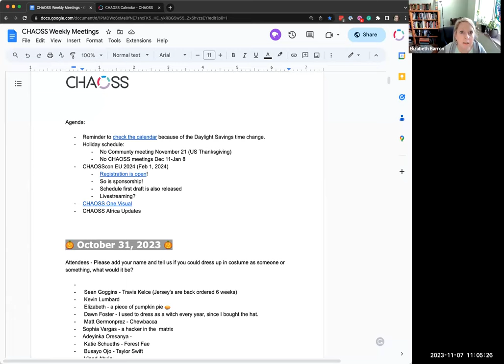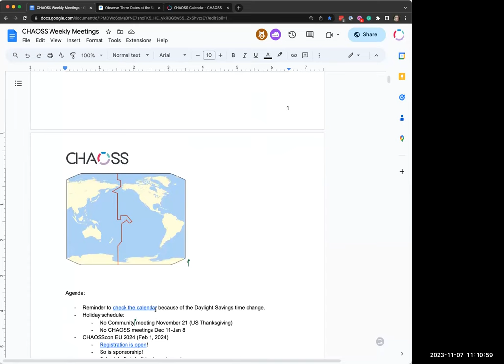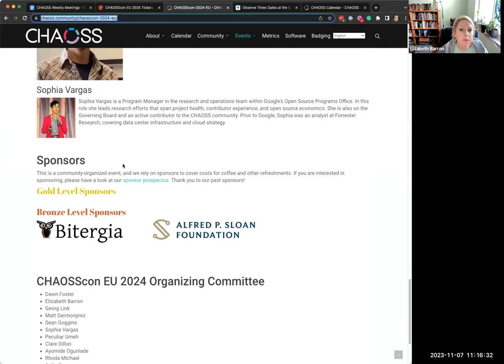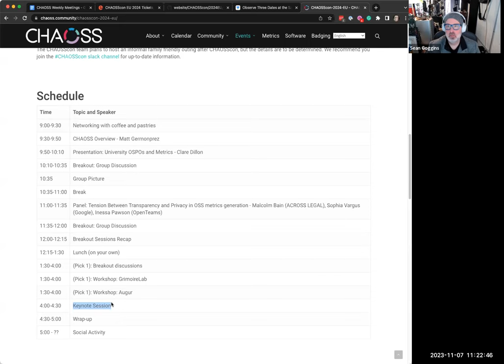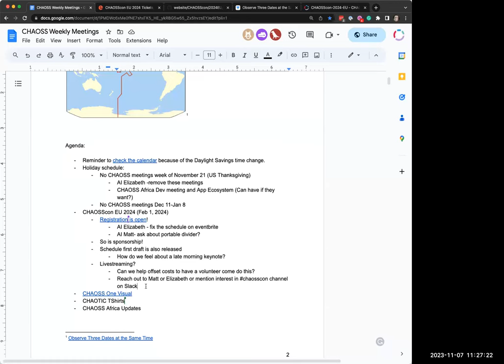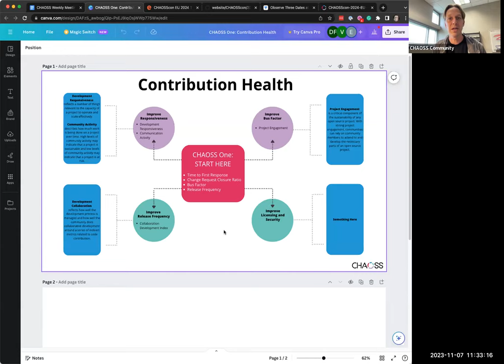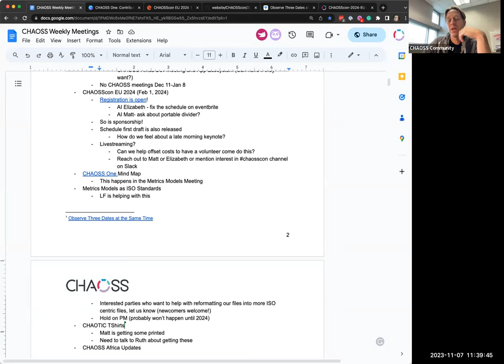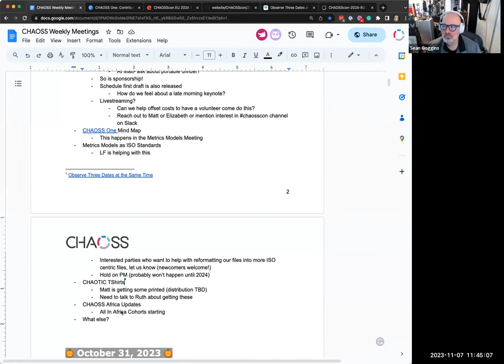CHAOSS Community Meeting November 7, 2023